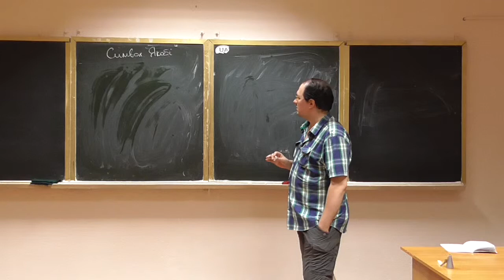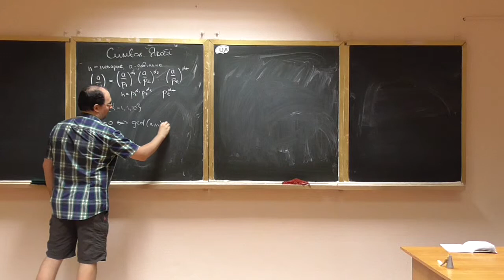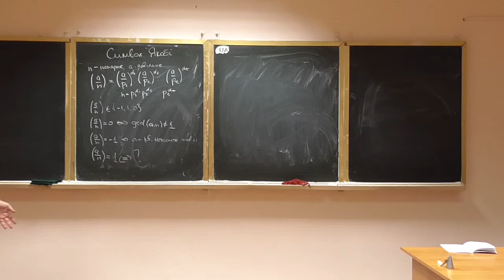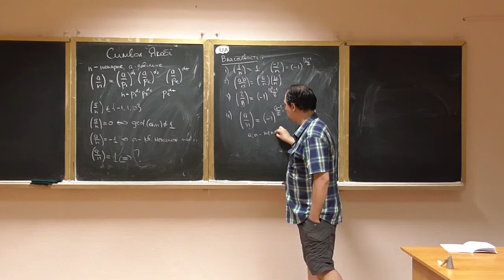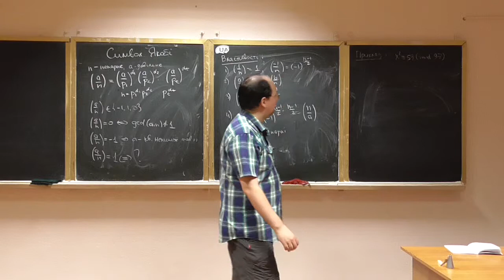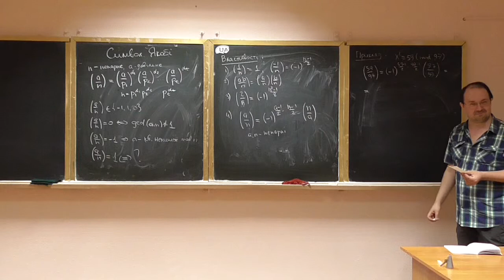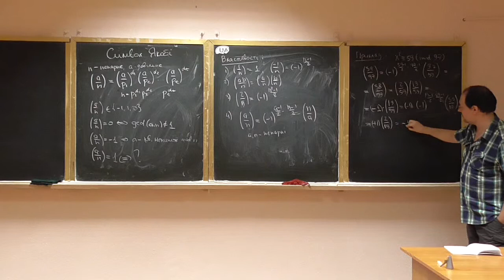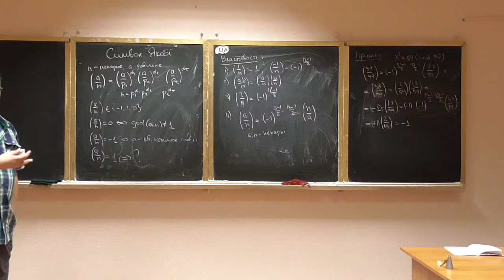Основи теорії чисел, лекція 12-2: символ Якобі та його властивості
Розглянуто такі питання:
-- символ Якобі: означення, властивості, відмінності від символу Лежандра;
-- приклад обчислення символу Якобі.